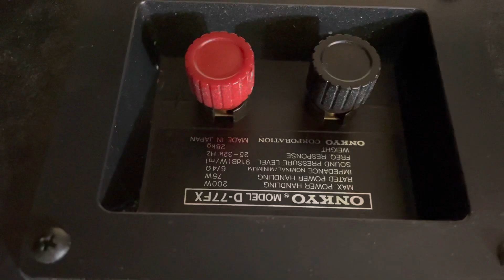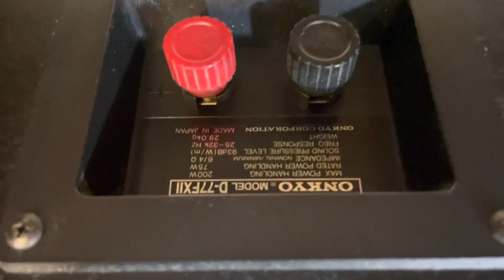Cặp Đôi Vàng Onkyo D-77fx Và D-77fxii Hàng Bãi Tuyển Chọn Chỉ Cần Bày Ngắm Cũng Sướng Rồi.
- Loa onkyo D-77fx.
- Loa Onkyo D-77fxii.
Hàng bãi nhật tuyển chọn từ hình thức đến chất âm. Dễ phối ghép. Tiếng hay.
Chi tiết và giá mời các bác xem video.